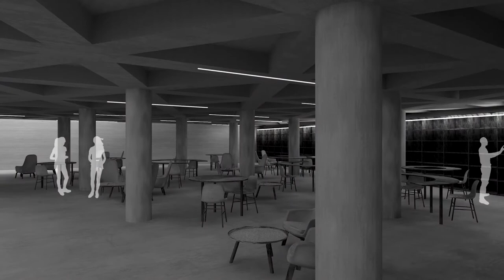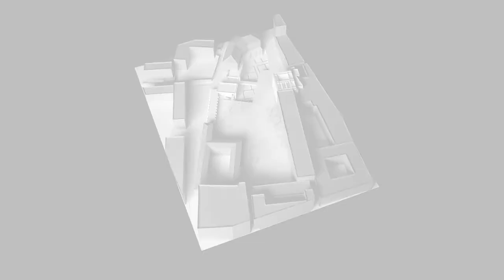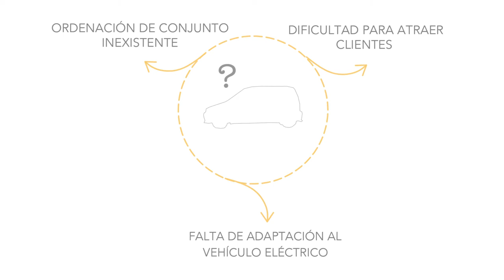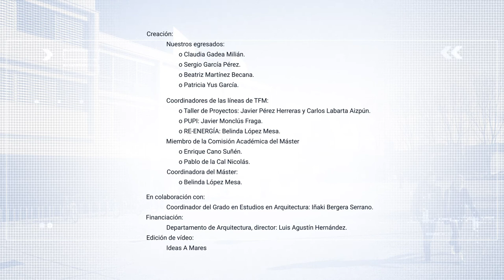Máster Universitario en Arquitectura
Presentación del Máster Universitario en Arquitectura en la EINA 2021